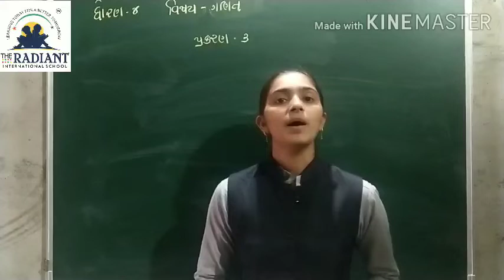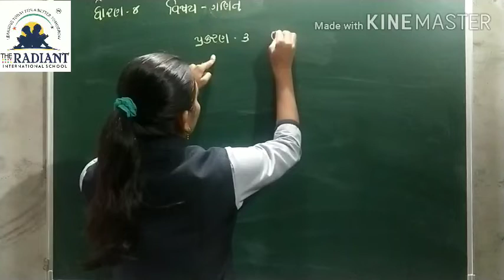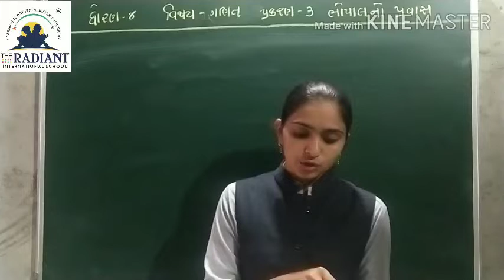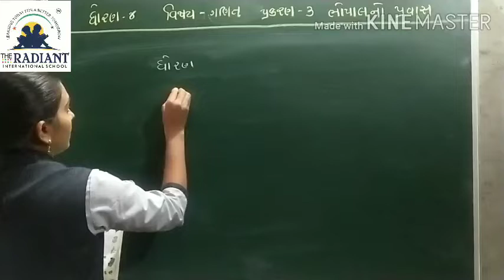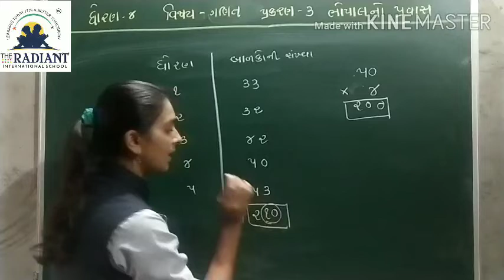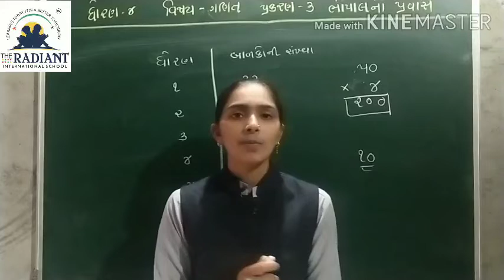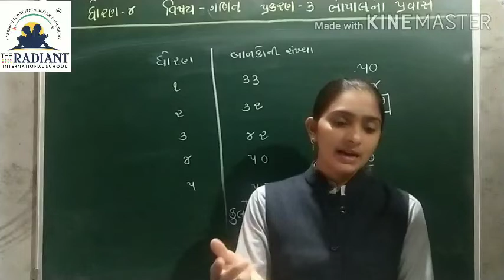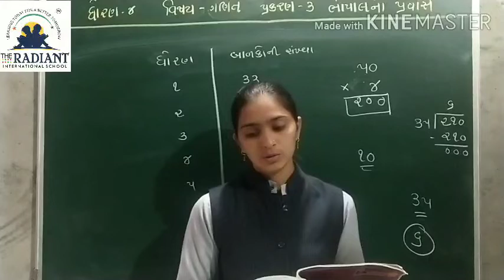GUJ MED STD 4 MATHS CH 3 ભોપાલનો પ્રવાસ PART 1 mp4